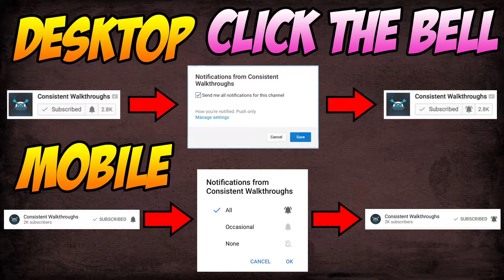GTA Vice City Playstation 4 Gameplay Walkthrough - Part 18 - THE WORST PARTNER EVER! (GTA PS4)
Grand Theft Auto Vice City Playstation 4 Gameplay Walkthrough. GTA Vice City PS4 / Xbox One Playthrough Let's Play Guide Includes Grand Theft Auto Vice City Funny Moments. Today, I bring to you my "GTA Vice City" PS4 Mission Gameplay Walkthrough Part 18. I share my GTA Vice City Gameplay Review, First Impressions, Tips, Guide and MORE in my Grand Theft Auto Vice City Walkthrough on the Playstation 4. What are your thoughts about today's video? Thanks.

▶ TITLE ◀

▶ VIDEO INFORMATION ◀

What is "Grand Theft Auto Vice City" -

Grand Theft Auto: Vice City is an open world action-adventure video game developed by Rockstar North and published by Rockstar Games. It was released on 27 October 2002 for the PlayStation 2 console, on 12 May 2003 for Microsoft Windows, and on 31 October 2003 for the Xbox console. It is the sixth title in the Grand Theft Auto series.

Grand Theft Auto: Vice City is played from a third-person perspective in an open world environment, allowing the player to interact with the game world at their leisure. The game is set in 1986 within the fictional city of Vice City, which is heavily based on Miami[b] and draws inspiration from 1980s' American culture. The single-player story follows Tommy Vercetti, a Mafia hitman who is released from prison. After his involvement in a drug deal gone wrong, Tommy seeks out those responsible while building a criminal empire and seizing power from other criminal organisations in the city.

▶ SOURCE ◀

▶ MUSIC ◀